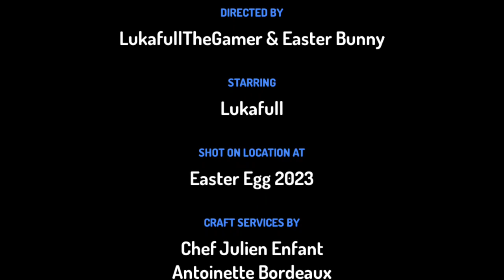Happy Easter Egg in 2023 easteregg easterbunny #2023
Me Channel /w Easter Bunny